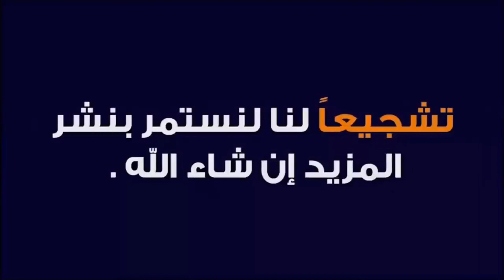سفرياتي👈 جزائري في إفريقيا...صفاري تسافو كينيا SAFARI TSAVO KENYA